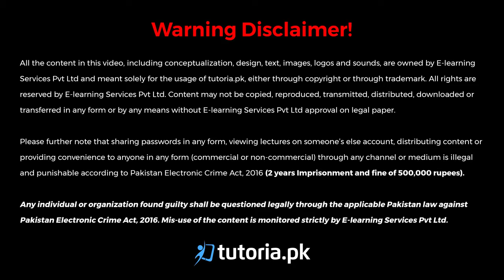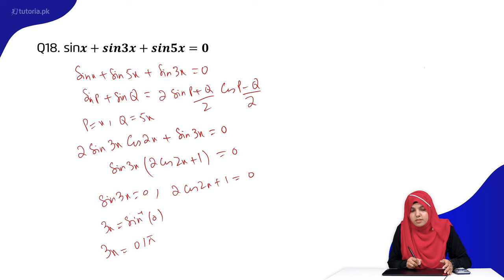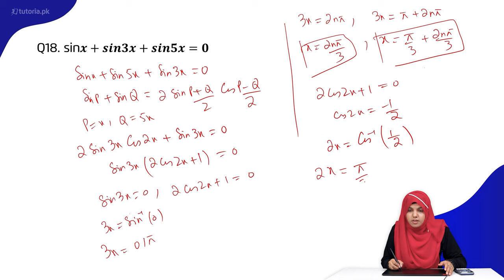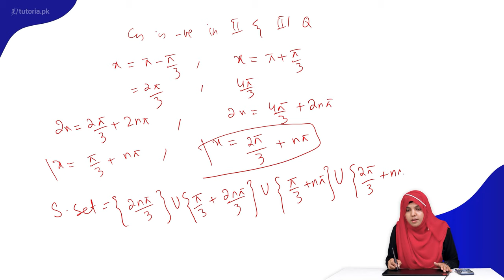Maths Class 11 | Chapter 14 | Topic 8 | Exercise 14 | Question 18 | in urdu | tutoria.pk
Let’s take a look at the Chapter 14 of Mathematics of Grade 11 “Solutions of Trigonometric Equation”.

This chapter is all about Solutions of the Trigonometric Equation. The teacher gives an extensive overview about the entire chapter which will help the students to understand concepts and solutions related to the Trigonometric Equation.

In this video, you will study Mathematics Grade 11 Chapter 14 Topic 8 "Exercise 14 | Question 18" by instructor Samra Maqsood.